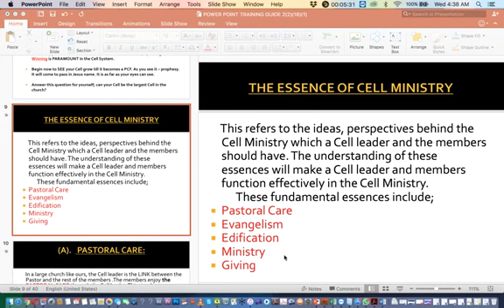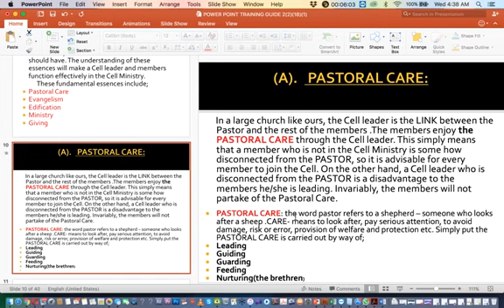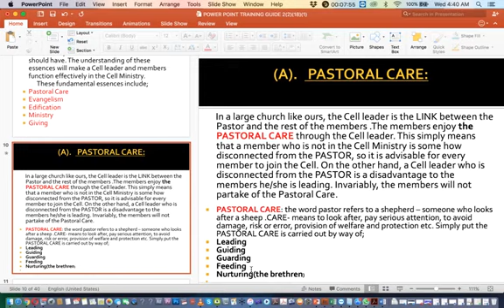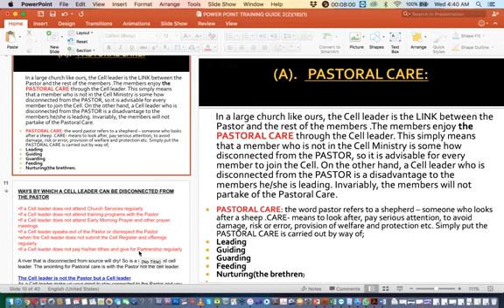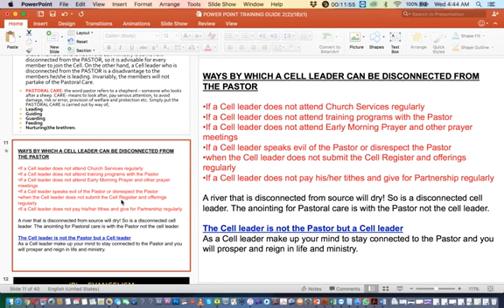Cell Ministry Manual Online - Part 2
Home Cell Groups For Church Growth